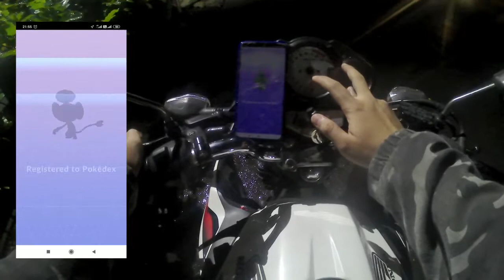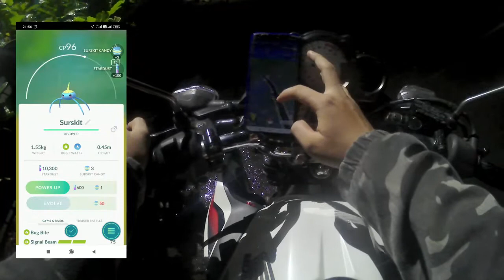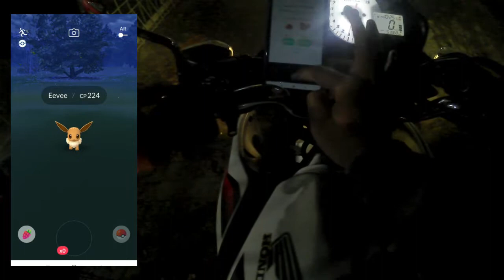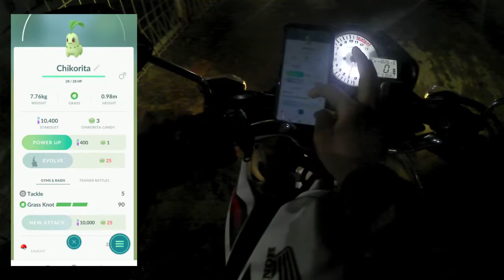MOTOVLOG | MALEM-MALEM NYARI POKEMON MALAH KETEMU BAJING LONCAT BERSARUNG :D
main pokemon lagi gara gara nonton anime pokemon terbaru haha
enjoykeun lur.

Semoga terhibur!!
MAKASIH BANYAK :)